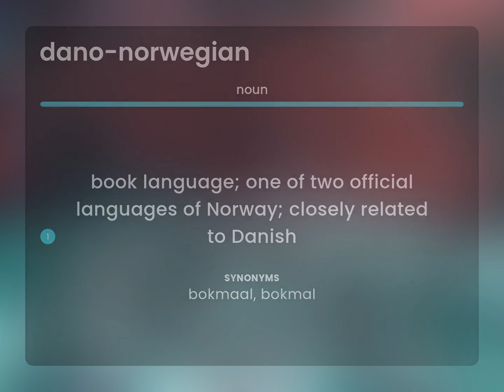Dano-norwegian | what is DANO-NORWEGIAN meaning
DANO-NORWEGIAN meaning

Susan Miller (2023, May 15.) What is Dano-norwegian?